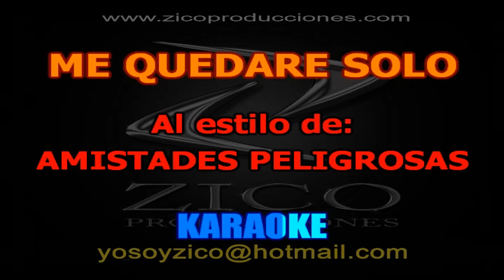AMISTADES PELIGROSAS - ME QUEDARE SOLO Karaoke (con voz femenina)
CALI - COLOMBIA

LETRA:

Gritar quién o cuál
Ahora da igual
Te juro da igual
Que hagas bien o mal
Si es que al final
La gente se va y estás...
A tí, que puedes arreglar mi vida
Capaz, como eres de ser
Día, día, día, día
Tía, sin tu alegría
Seré un pringao
Yo no me merezco la pena
Tía, sin tu valía
Caeré en picao
Me quedaré solo
Ohhh ohhhh
Me quedaré solo
Sabes bien tal vez
No pueda cambiar
No vaya a cambiar jamás
Caer bien o mal
Se acerca el final
Mi triste final
Y tú, que ansías controlar mi vida
La paz con guerras
Son mi día a día, día a día
Seré un pringao
Caeré en picao
Me quedaré solo
Me quedaré solo
Me quedaré solo
Me quedaré (me que, me quedaré)
Me quedaré y me quedaré
Me quedaré solo
Me quedaré
Me quedaré solo
Me quedaré
Me quedaré solo
Si un día
Sin tu alegría
Seré un pringao
Me quedaré solo
Si un día
Sin tu valía
Caeré en picao
Me quedaré solo
Si un día (me quedaré)
Sin tu alegría (me quedaré)
Seré un pringao (me quedaré)
Me quedaré solo
Sin tu valía (y me quedaré)
Caeré en picao (me quedaré)
Me quedaré solo
Seré un pringao (y me quedaré)
Me quedaré solo
Sin tu valía (me quedaré)
Me quedaré solo...